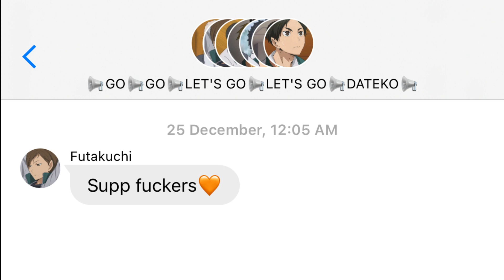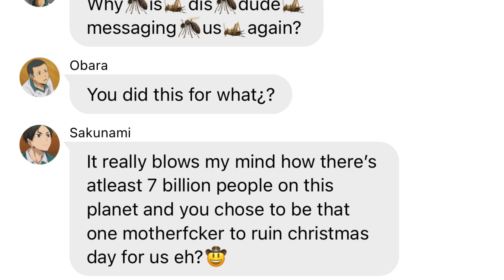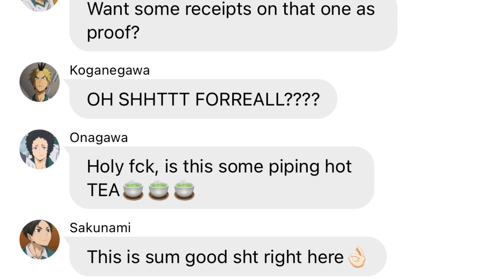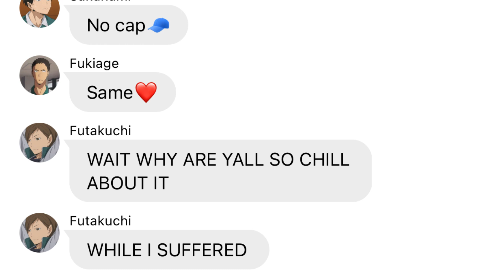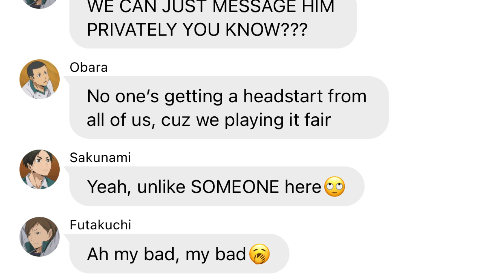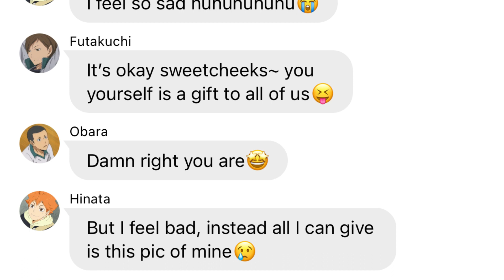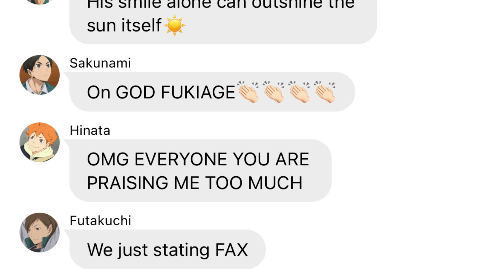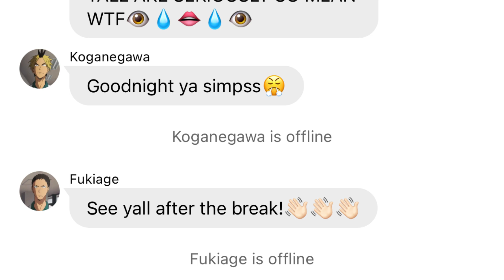haikyuu texts || hinata's harem #6 (date tech)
Happy holidays everyone! Sorry that I only got to post now, too much stuff happened at school and whatnot. Thank you all so much for looking forward to my videos, y'all are seriously the best uwu~

App used [Messages]: Wit & Social Dummy
Voice used: SAPI5 TTSAPP (Daniel UK-ENG)
Video Editing Software used: Wondershare Filmora9
Photo Editing Software used [Thumbnail]: Adobe Photoshop CS6